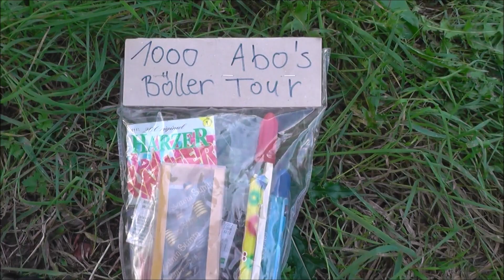1000 Abonnenten Special | Danke!